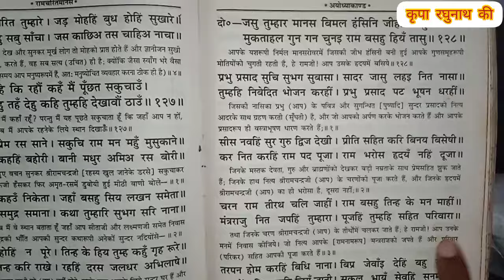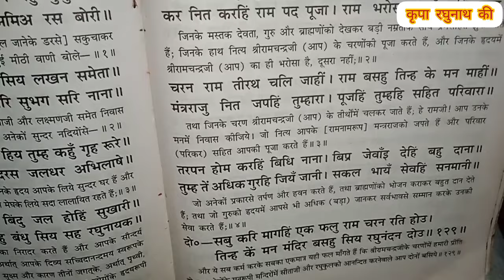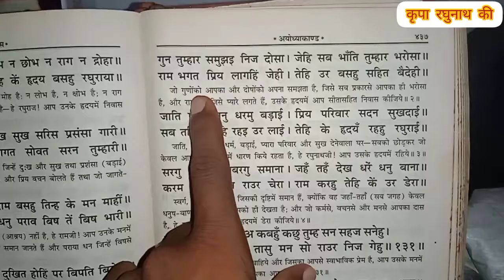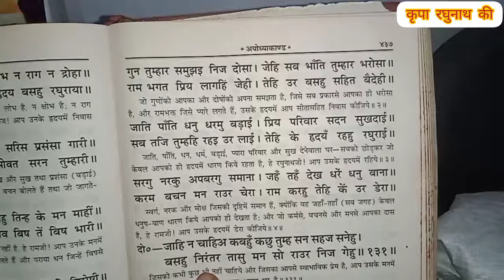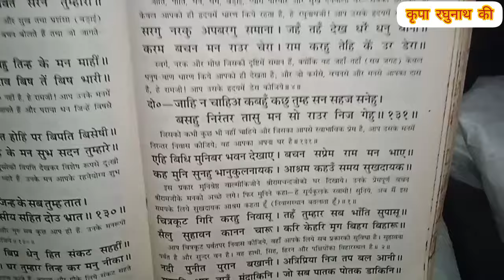रामायण के अनुसार भगवान श्री राम जी कहां निवास करते हैं 🌺🔱🙏।।